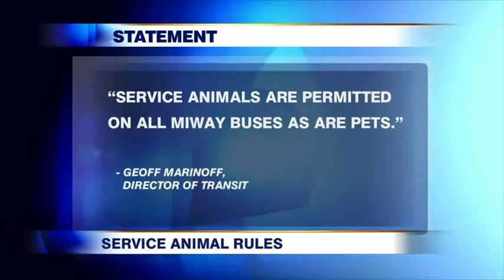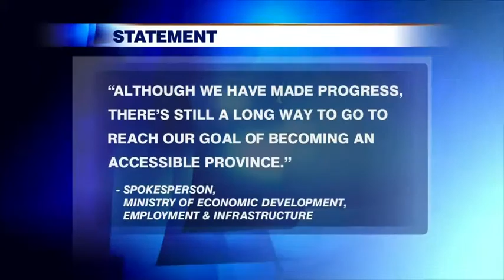Major Gaps – Service Dogs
Service dog discrimination by Mississauga Bus Transit.